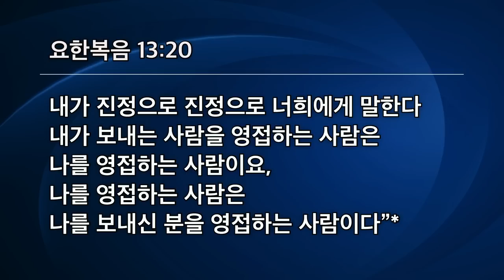[선한목자교회] 주일3부설교 2022년 08월 14일 | 끝까지 사랑하신 예수님처럼 - 김다위 목사 [요한복음 13:1-20]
끝까지 사랑하신 예수님처럼 - 김다위 목사 [요한복음 13:1-20]